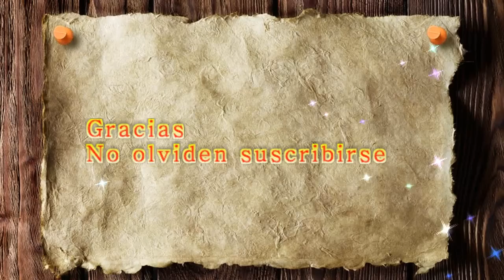HABLANDO EN JAPONES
Hola minna san
como estan? aqui les traigo un video para que los que van a patiipar en la oratoria vean mas o menos un ejemplo, animense, nos vamos a divertir y sobre todo aprender !! nunca dejemos de aprender !!
pasen un bonito fin d semana.